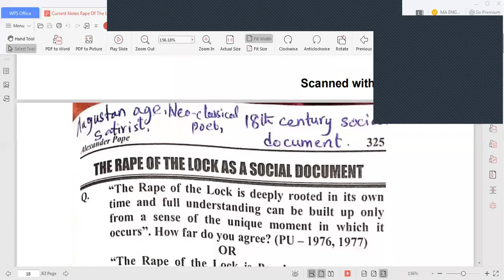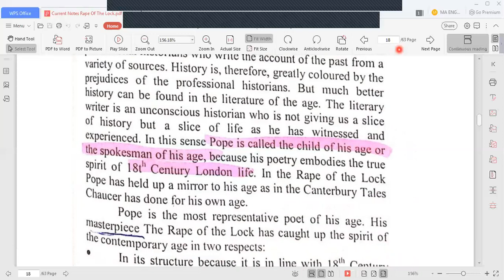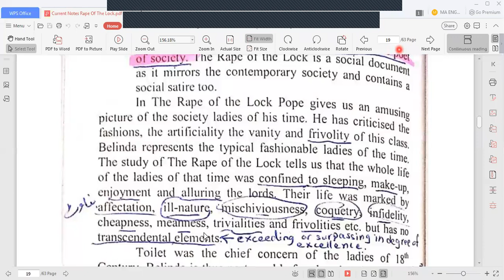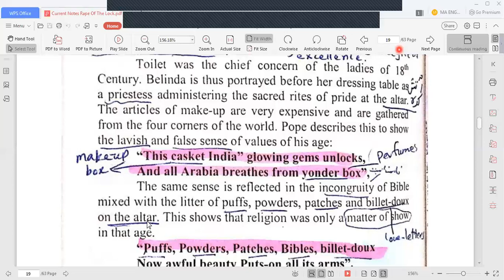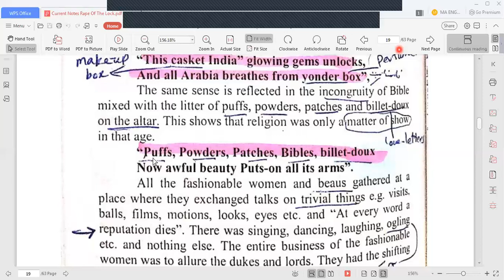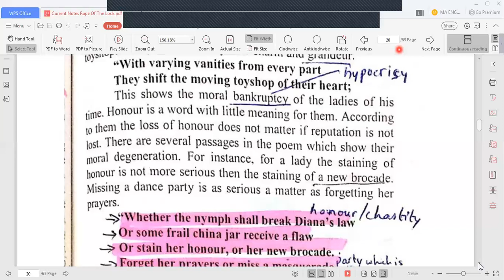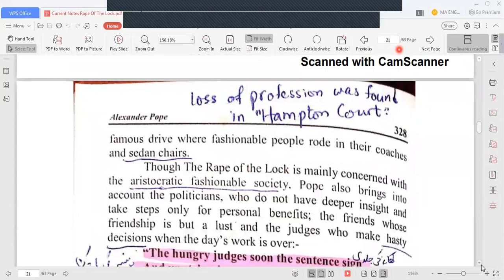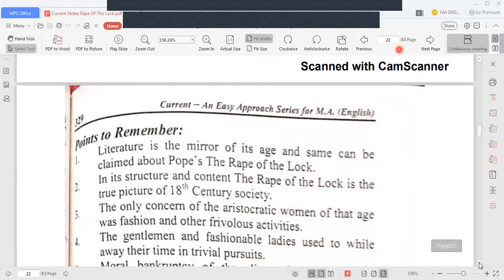7 rape of the lock as a social document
The Rape of the Lock bears the explicit marks of a social satire. A satire is an exposure of human weaknesses, follies, foibles, and absurdities. The Rape of the Lock is a satire on the life of the aristocratic ladies of the eighteenth century. ... The satirical book is formed to delight at once and lash the age.